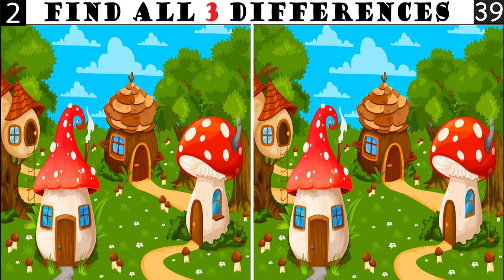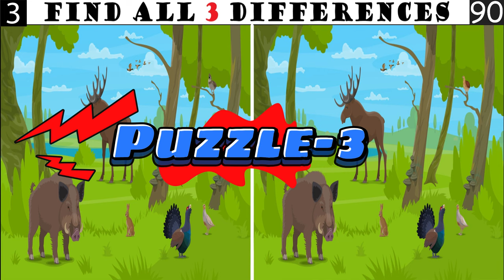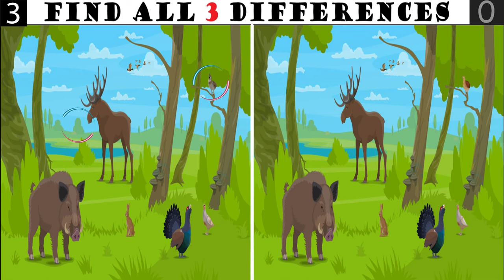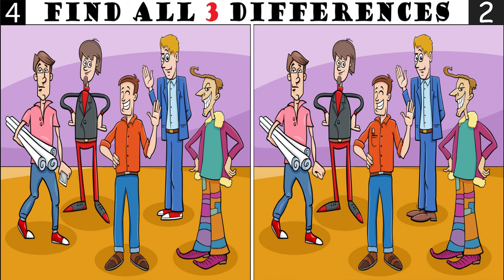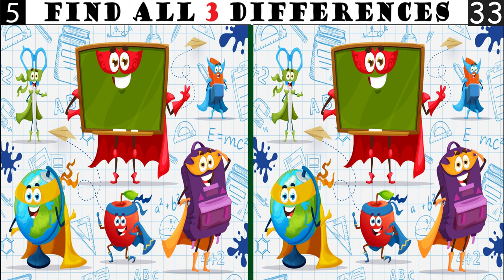Spot The Differences: Only 7% Genius Can Find The Differences. (#031)